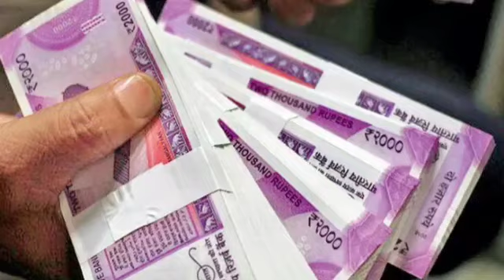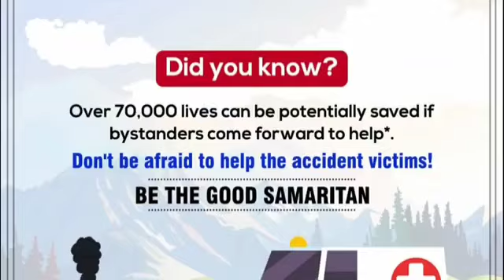August 10, 2024